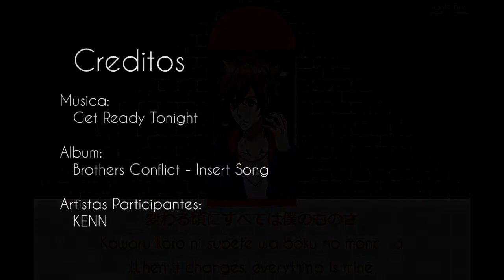Asakura Fuuto - Get Ready Tonight [Kanji/Romaji/English]